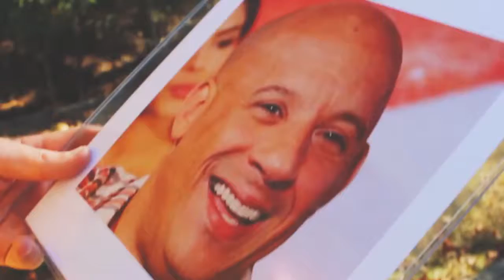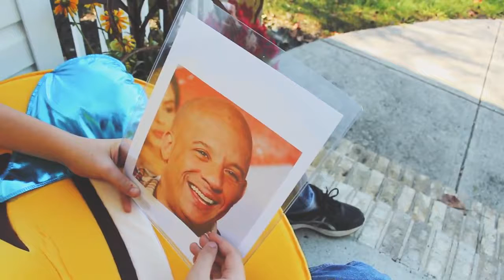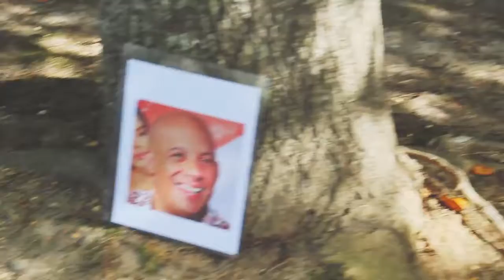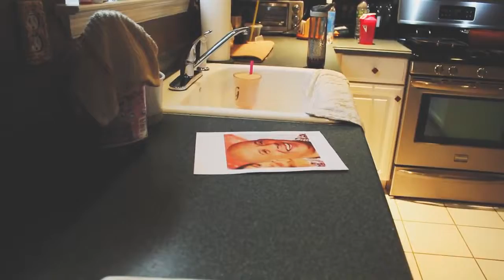Hello by Lionel Richie Unofficial Music Video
Special thanks to Andy for filmmaking, editing, and directing. Could not be done without you!